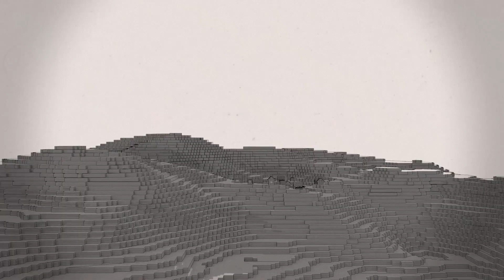Nether Prison Escape! (Minecraft Animation) Piggy Industries Episode 1 - A Minecraft Tale Spin-Off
A group of human test subjects discover a mysterious abandoned laboratory in the nether. Meanwhile, a scientist struggles to impress the King, in this new Minecraft animation series!

Voice Actors:
Scientist: Oswyn Belbadore
King: Juan Andres
Human A: Aly Feng
Human B:Thunder
Human C: SpiderEye1
Video narrator: Oswyn Belbadore